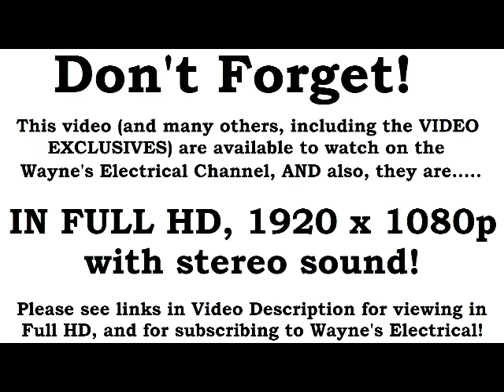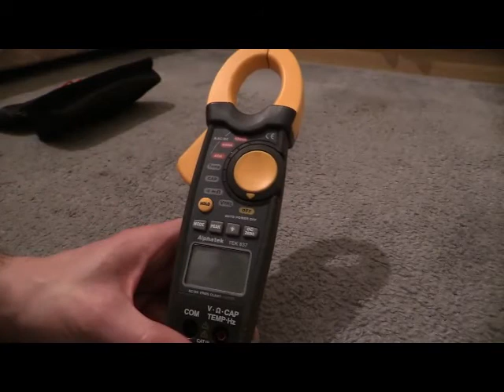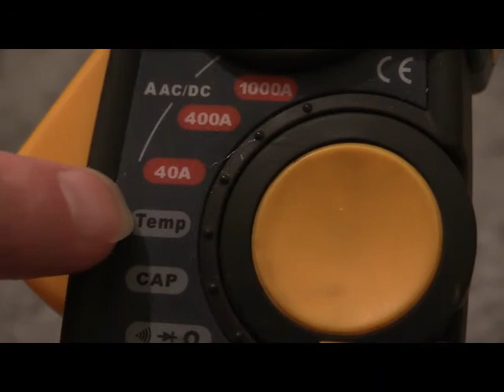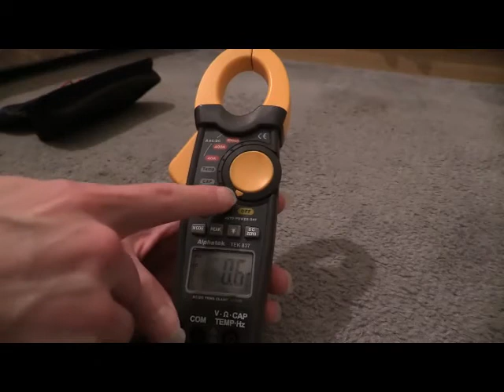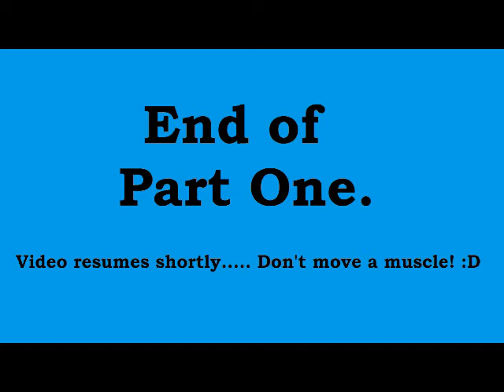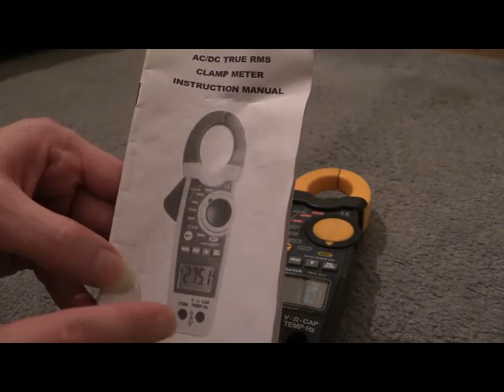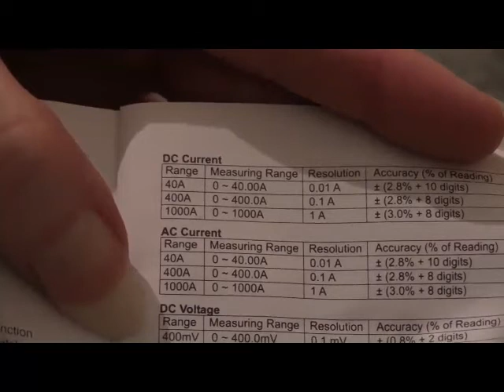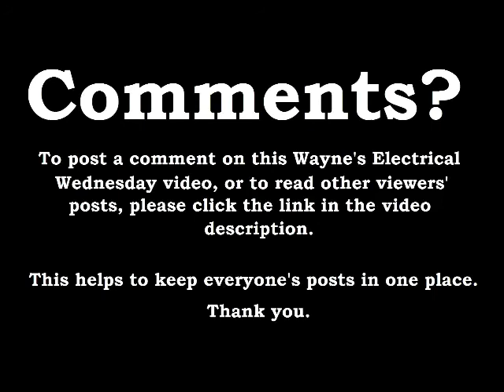VN-0121 - Wayne's Electrical Wednesday. :D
You're watching a Wayne's Electrical Wednesday video on the
BoomBoxDeluxe channel! There's links below for comments,

player screen!

Also use this link if you wish to comment on this video. :-)

Wayne's Electrical Video File Reference:

VN-0121

Tags used in this video:

Wayne's Electrical Wednesday, WeW, WEW, wew,
W.E.W., Test equipment, Clamp meter, Amps, Volts,
Ohms, Hertz, Frequency, Diode check,
Continuity, Capacitance, AC Amps, DC Amps,
Temperature Celsius, Temperature Fahrenheit,
True RMS, Trms, Alphatek, TEK 837, TEK-837,
TEK837, Wayne's Electrical, Waynes Electrical,
BoomBoxDeluxe

-end.